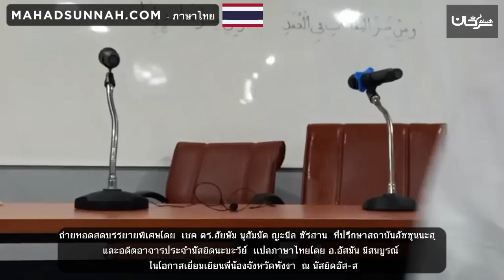ถ่ายทอดสดบรรยายพิเศษโดย เชค ดร ฮัยษัม มุฮัมมัด ญะมีล ซัรฮาน ที่ปรึกษาสถาบันอัซซุนนะฮฺ และอดีตอาจาร